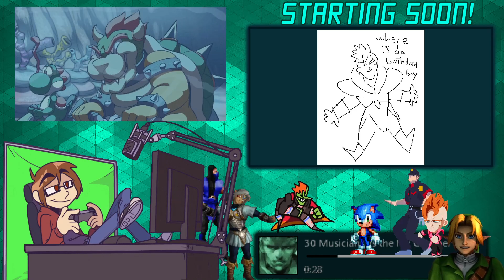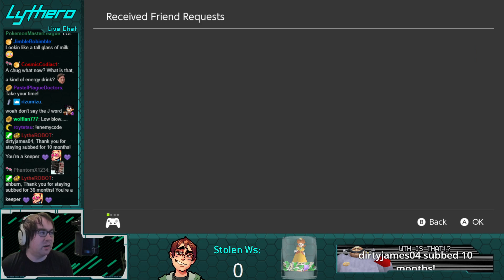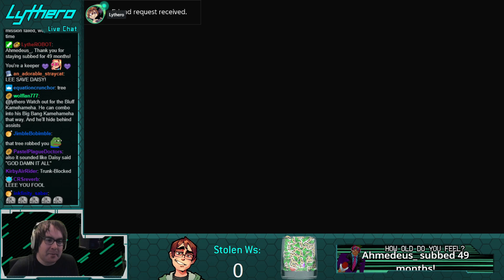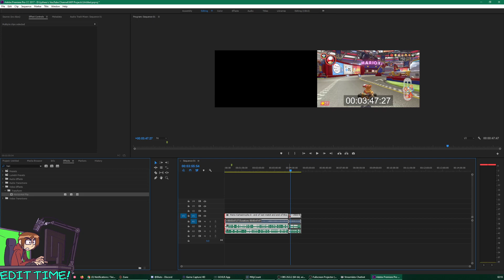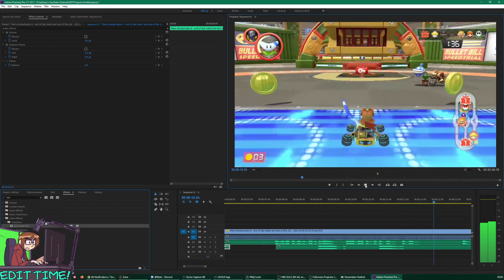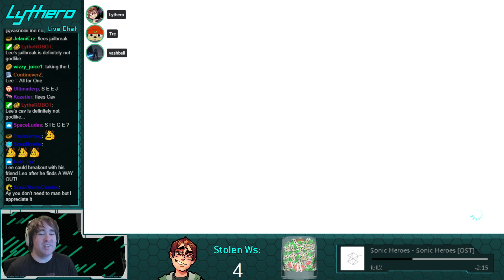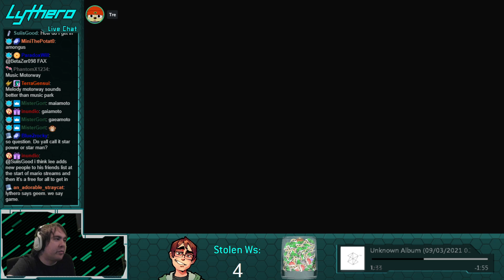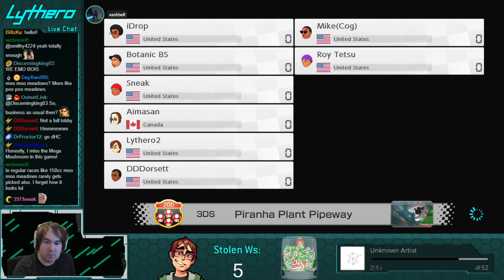MARIO KART MONDAYS NEVER END. PLEASE LET THEM END.